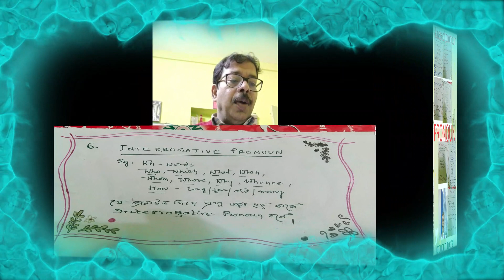Pronoun | By Sandip Ghosh